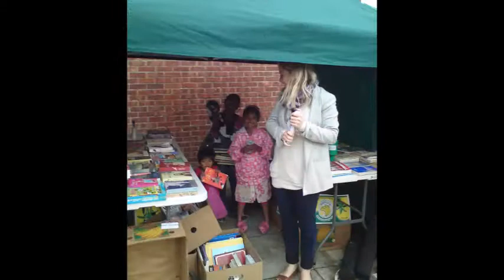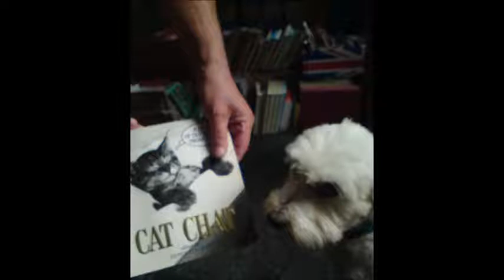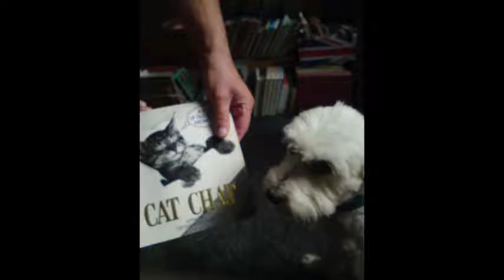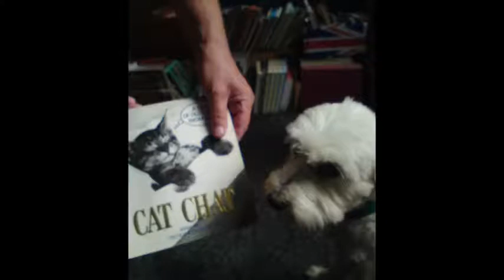"TIME IS...ENGLISH" la Radio România Cultural - PROVERBE CELEBRE IN EXPRESIE ENGLEZA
• Ediţia ONLINE de MIERCURI, 5 FEBRUARIE, 2014 a Cursului săptămânal de limba engleză, "TIME IS...ENGLISH" vă aduce în atenţie, dragi prieteni, un grupaj selectiv din tezaurul acestor atât de îndrăgite comori de spirit, aşa cum se prezintă ele în "straiele" limbii engleze.